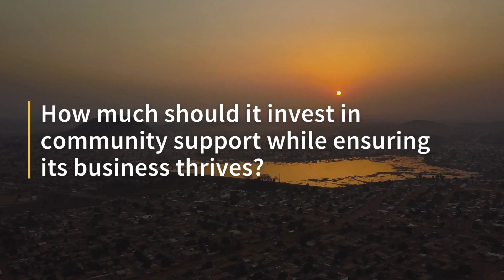Case Study: Gigawatt Global—Electricity in Africa Fueled by the Power of Purpose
Learn how a renewable energy company balances helping communities with growing their business in Africa. Inspire future business leaders and check it out now!

CASE TITLE:
Gigawatt Global: Electricity in Africa Fueled by the Power of Purpose

DESCRIPTION:
Third Place Winner; 2023 Energy Innovation in LMICs Global Case Writing Competition

Gigawatt Global Coöperatief U.A., a multinational renewable energy company focused on the development and management of utility-scale solar and wind fields in emerging markets, faces a striking dilemma: the firm’s corporate social responsibility (CSR) activities may be limiting its efforts to bring clean energy to Africa.

Gigawatt Global’s strategy is to partner with diverse stakeholders—energy financial entities, governments, development groups, and other institutions—to structure renewable energy investments in emerging markets. As a mission-driven company, it invests significant resources into CSR efforts alongside each project it completes. The challenge for the company is determining the right amount of mission-fulfilling CSR efforts it should invest in, while also growing and thriving as a business in a market replete with uncertainties. Where is the right balance, where should the CSR line be drawn, and why?

The case presents conditions and potential decisions that the company’s chief operating officer was actually facing.